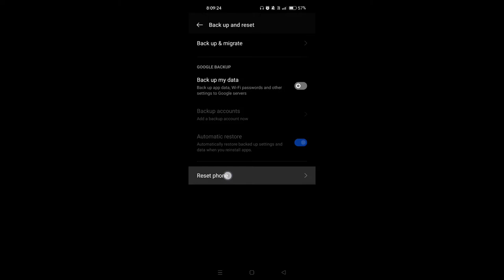How to hard reset Realme 9 || Realme 9 ko factory reset kaise kare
Hello dosto, aaj maine is video me bataya hai ki Realme 9 ko hard reset kaise kare, dosto Realme 9 ko hard reset karna bahut hi aasan hai. Agar aap bhi janna chahte hain ki Realme 9 ko hard reset kaise kare to is video ko pura dekhiyega, thanks friends.